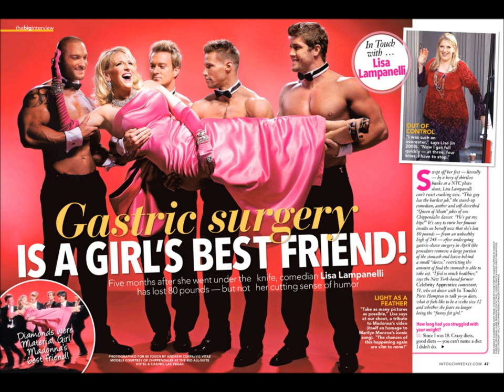DNR Interviews Lisa Lampanelli - Planet Pepper Designs for NoaTG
The Derek and Romaine Show, on Sirius XM, interviewed gay friendly, Lisa Lampanelli along with other special guests. She talks about the great designs and dresses produced here at Planet Pepper! Check out some of the pictures in the video for the custom made dress Lisa wore to Night of a Thousand Gowns, along with other ICNY celebrities!